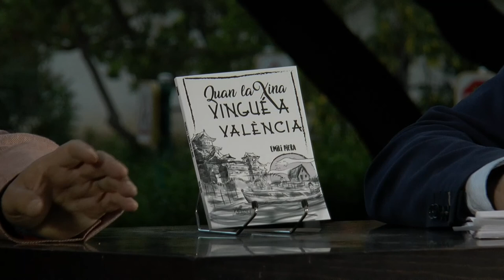Fira del Llibre 2017 | EMILI PIERA “Quan la Xina vingué a València” (El Petit Editor)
La nova novel·la d’Emili Piera és una novelette, estrena col·lecció amb El Petit Editor i du per títol Quan la Xina vingué a València.